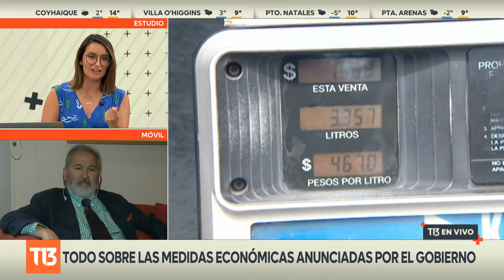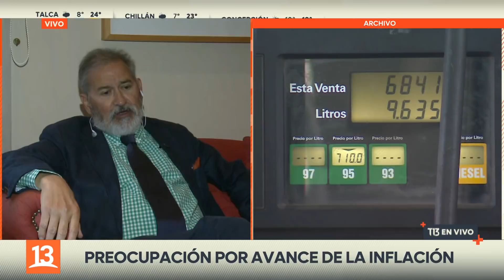Las medidas económicas anunciadas por el Gobierno, analizadas por experto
El gobierno lanzó el programa Chile Apoya, con medidas enfocadas en una reactivación inclusiva. El paquete de 21 medidas contempla la movilización de recursos por casi 4 mil millones de dólares y apunta a crear 500 mil nuevos empleos. Queremos analizar este plan para eso tomamos contacto con Alejandro Alarcón, académico de la Facultad de Economía de la Universidad de Chile.